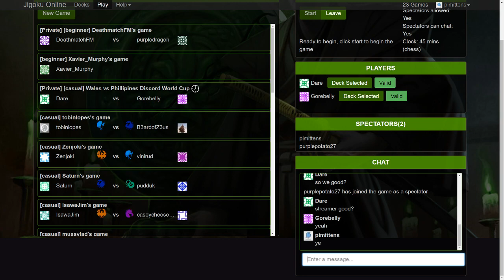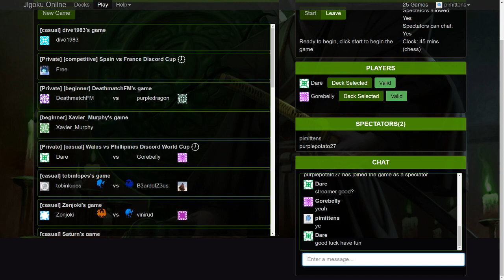world cup philippines - gorebelly (phoenix) vs wales - imabunneh (crane)